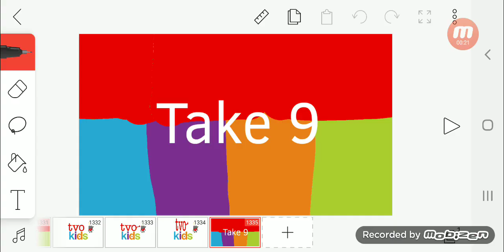TVOKids Bloopers S6 E8: HobbyFrog Is A BOMB?!?!